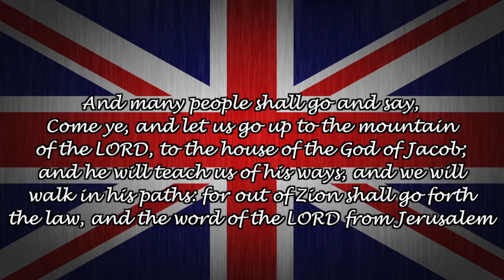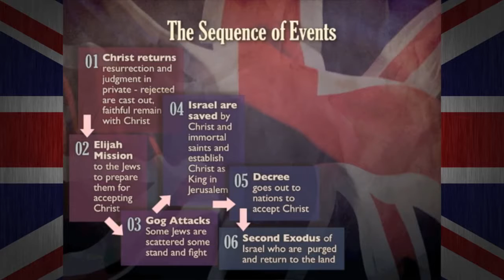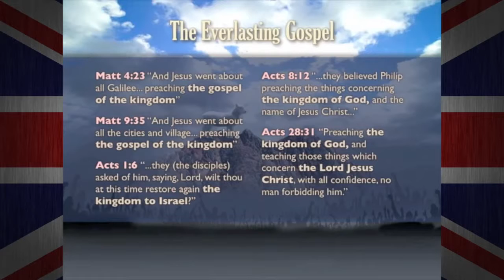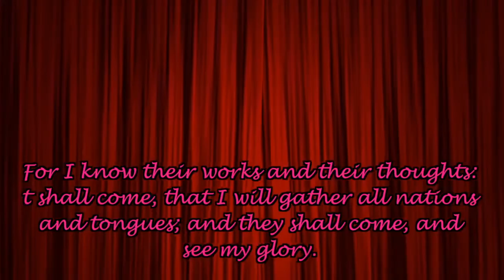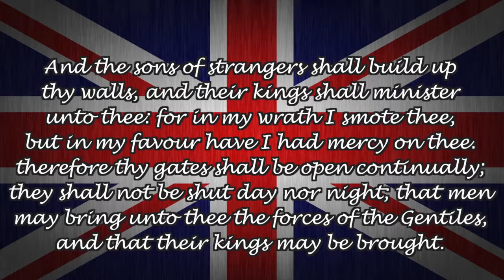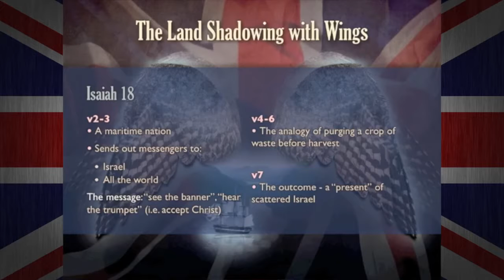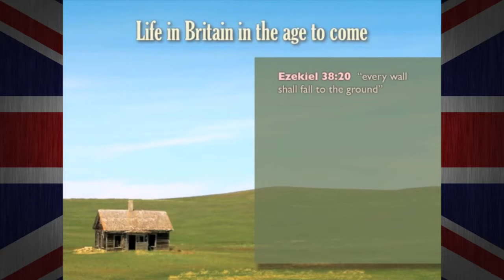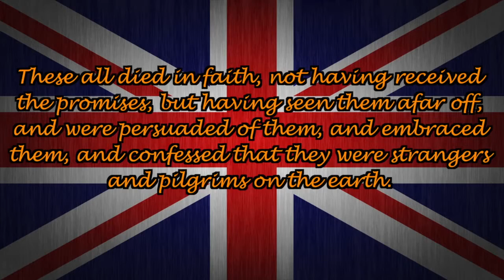Britain in Bible Prophecy Part 3 The Land Shadowing with Wings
Future prophecies about Britain are examined and the wonderful hope of the Kingdom of God on earth is reinforced. It is recommended the other talks in the series Part 1 and 2 are watched before this one as it builds upon them.
The great prophecies of Daniel given 2,600 ago are explained. History and archaeology help identify all the symbols used to portray in the prophecies. By examining the Word of God, personal faith is developed and we can be assured of the outworking of the purpose of God.